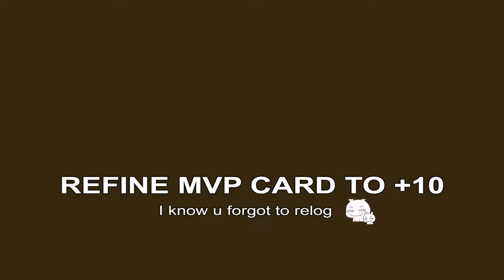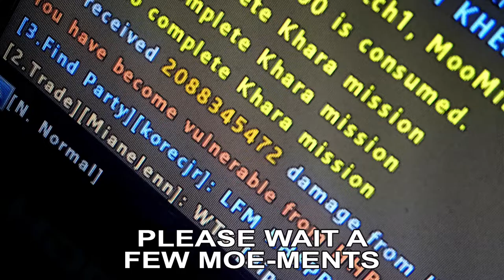Ragnarok Online 2 (RO2) Refine MVP Card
Process refining MVP card from 0 to 10 😁🤣😂

Artist : SoundTeMP
Album : Ragnarok Online BGM (RO1)
Year : 2007